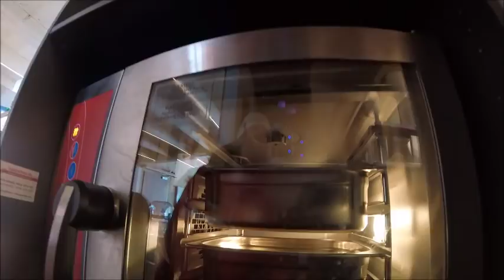Skilehrerhütte VLOG 2